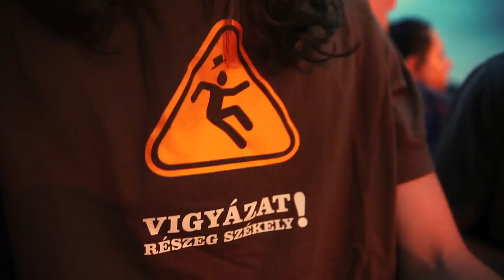hiperkarma: napsütötte rész - Double Rise 2018 fesztiválhimnusz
A hangulatvideó a 2017-es Double Rise fesztiválon készült.
concept, editor: Lippai Balázs

A hangfelvételek 2018 tavaszán készültek Törökbálinton
a Supersize Recording Stúdióban | @supersizerecording
hangmérnök: Scheer Viktor, Makay András
mastering: Stámusz Feri | @stamusicStudios
producer: Medgyesi Ferenc & Scheer Viktor

Bacsa Gyula - zongora
Bérczesi Róbert - ének, gitár
Hámori Benedek - dob
Kis "Sztivi" Tibor - gitár
Nemes Janó - fuvola, vokál
Varga Laca - basszusgitár
Zaják Péter - perka

NAPSÜTÖTTE RÉSZ

mutatóujj a száj elé emel gyere most és tartsál titokba'
kerekedj fel a széllel indulunk őt kérdezd én nem tudom hova
gyere lökd meg a hintát itt ülök körülöttem a csendesség beszél
lehet egyszer hogy megmutatkozik na de addig hadd fújjon csak a szél

letepertem és elhoztam neked ezt az apró állatkát ide
becipeltem a lábtörlőd elé gyere ki és oltalmazd meg te
kitekertem a fűtésed kicsit kipipáltam a fázhatnékodat
lesikáltam a padlódról a koszt hogy amíg élsz még tisztán itt maradj

de vajon igazi fényből
vajon igazi fényből állsz-e mondd?
vajon igazi fényből állsz-e
vajon igazi fényből?

amit adtam az ébredésemért az az ára hogy itt ülök veled
nekem aztán fújhat bármi szél sehová se mennék nélküled
mikor aztán eljön majd a nap amikortól nem mozdulhatok
temetetlen nem hagynak hiszen temetetlen nem marad halott
kitakartad a napsütötte részt amiért még élni érdemes
levakartam a polcokról a koszt hogy amíg élsz még tisztán itt lehess

vajon igazi fényből?

ki ne fázna ha télen meztelen? odakinn van a hóban szendereg
szeme tükre a széles holdvilág a pupilláján az apró fény remeg
szerelemből bölcsebben hazudsz nekem ez már régen nem titok
legyen innen most már parttalan szerelemről nem vitatkozok